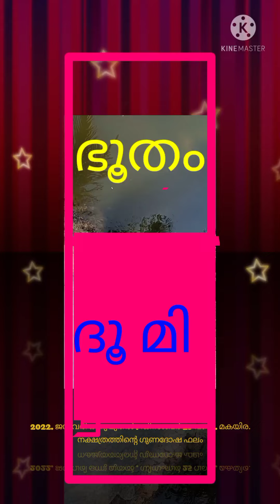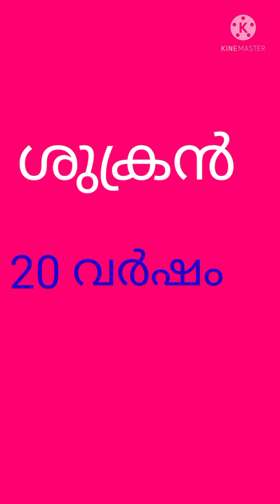2022. ലെ . മകയിര. നക്ഷത്രത്തിന്റെ . ഗുണദോഷ ഫലം